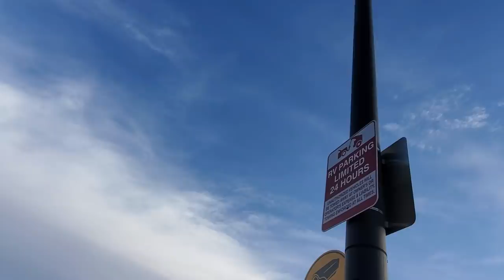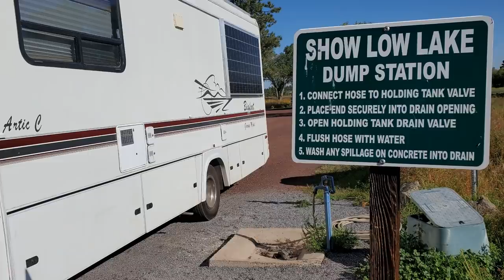Spending Some Time In Show Low AZ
In Today's RV VLOG I Share My Latest Camping Spot In Show Low AZ.